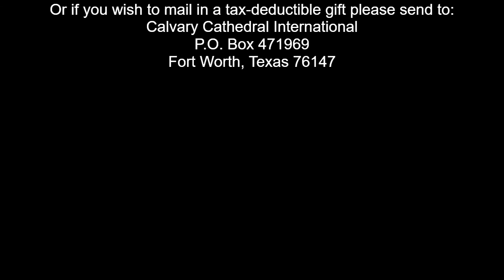The World is Waiting for Your Cause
(I Samuel 17, John 18) David made a case to fight Goliath by asking, "Is there not a cause?" Later Jesus said that He was brought to earth for a certain purpose. Both David and Jesus were passionate about their cause. For a vision to become a cause it takes total commitment. Sometimes even unto death. Listen as Pastor Bob Nichols encourages you to find your cause - the world is waiting.